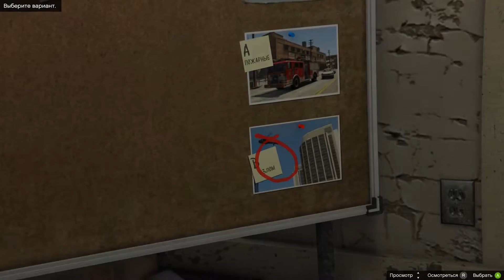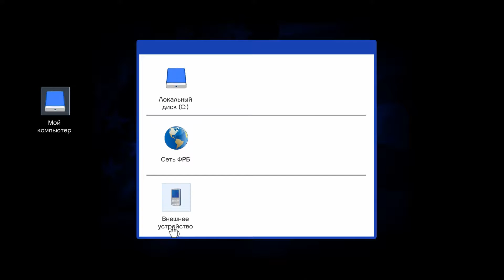Налет на Бюро - Взлом - прохождение GTA 5 PC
Прохождение миссии "Налет на Бюро". План со взломом системы.
В задании участвуют: Майкл и Франклин.